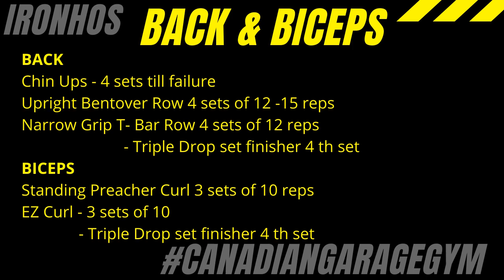Back & Biceps with Finishers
Monday Night Back and Biceps with some Dirty Finishers

Back

Chins - 4 sets till failure
Upright Bent Over rows - 3 sets of 12 - 15
Narrow Grip T Bar Row - 4 sets 12 reps
                                          - 4th sets triple drop set finisher - Dirty!!

Biceps
Standing Preacher Curl - 4 sets of 10 reps
EZ Curl - 4 Sets of 10 - 12 reps
             - 4th sets triple drop set finisher - Dirty!!

Working on the nutrition - down 14.4 lbs in 10 days

Now to stay the course

Curd

Iron Hos Gear Elbow Sleeves
Iron Hos Gear Krieger Wrist wraps